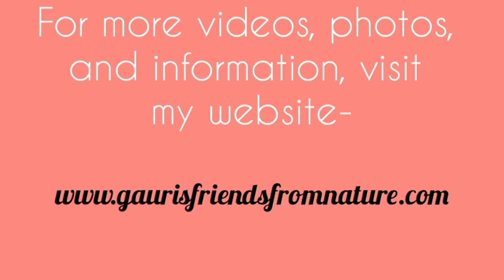Black Necked Stork in Jamnagar, India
Black-Necked Storks are tall and long-necked storks. In this video, a Black-Necked Stork is standing beside the water in the evening pleasant sunlight. This video was taken in Jamnagar, Gujarat, India.